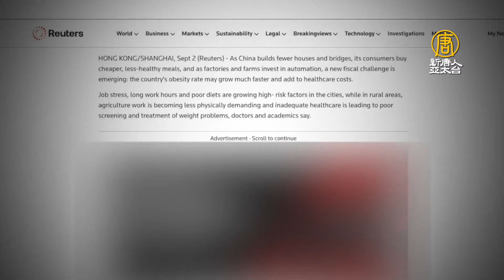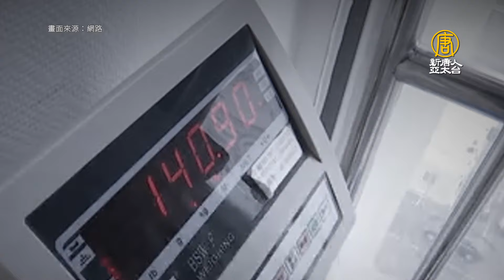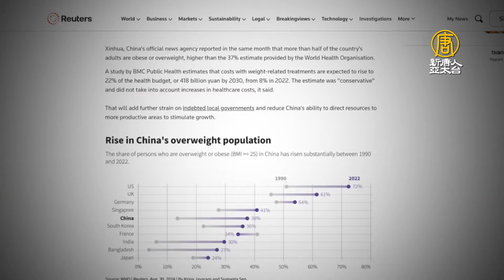中共新挑戰：經濟不振引發肥胖率上升